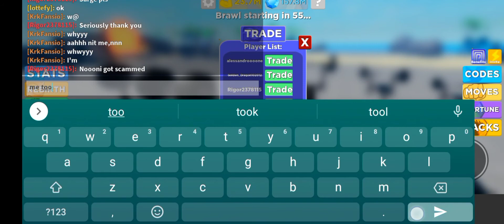I got scammed nooooooooooooo:((